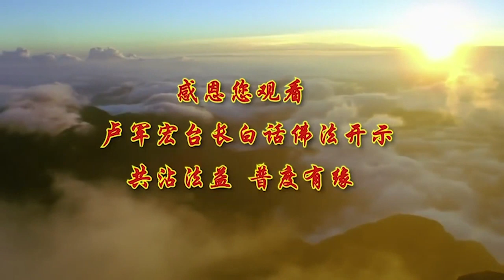广播讲座视频+文字 第26集【用佛智照见五蕴皆空】